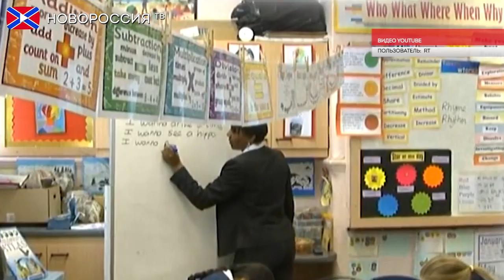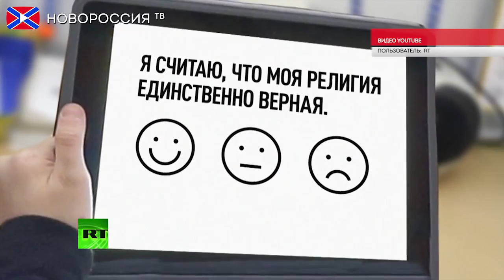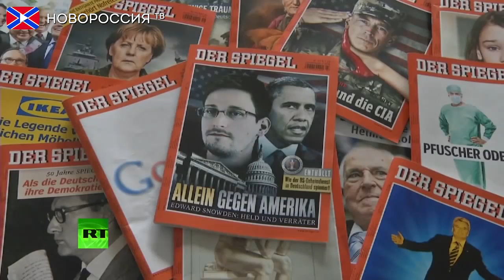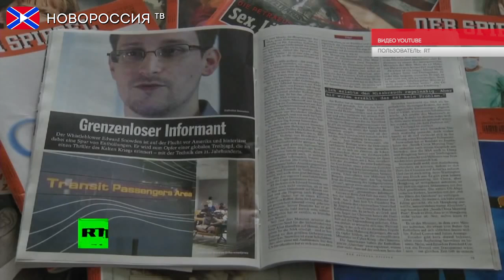Лента Новостей на "Новороссия ТВ" 2 июня 2015 года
- Китайская полиция арестовала капитана пассажирского круизного теплохода "Звезда Востока".
- В Великобритании, которая всё больше опасается угрозы внутреннего терроризма, в школах был проведён «антиэкстремистский» опрос.
- Власти США настаивают на том, что бывший сотрудник ЦРУ Эдвард Сноуден должен вернуться на родину и предстать перед судом.

Реквизиты:
Для переводов из России и СНГ на счета "Новороссия ТВ":
Сбербанк России
Номер карты 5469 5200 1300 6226 Павел Г.
Реквизиты счета:
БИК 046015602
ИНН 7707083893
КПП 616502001